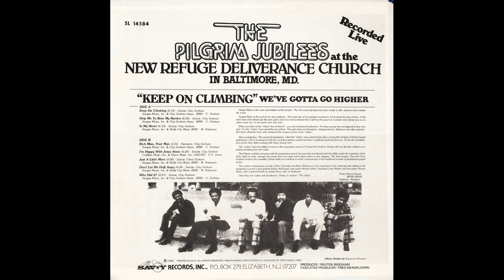"Don't Let Me Drift Away" (Original)(1980) Pilgrim Jubilees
This is track 7 from the 1980 album "Keep On Climbing, We've Gotta Go Higher".
BY REQUEST
Lead by Clay Graham
Written by Major Roberson

The Pilgrim Jubilees are known affectionately as "The Jubes" throughout the country. They are also known for their gospel music with its driving beat.

The group traces its beginning back to 1934, in Houston, Mississippi, when Elgie Graham and Willie Johnson decided to form a duet. In 1946, Theophilles Graham, Monroe Hatchett, and Leonard Brownlee were added, and The Pilgrim Jubilees were formed. These members remained intact until 1950, when the Graham family moved to Chicago, Illinois.

In the early fifties the group was reorganized buy Elgie Graham. He brought in Major Roberson, Kenneth Madden and his brothers, Cleve and Clay Graham. In 1955 Elgie decided to retire from the group, but encouraged them to continue singing God's praises. Other than the departure of Kenneth Madden, and the arrival of Ben Chandler, the group presently remains intact.

They released their first recording on the Nashboro Record label, and received a fair amount of recognition. After many prayers and meditations, Major Roberson and Rufus Crume composed "Stretch Out". While singing on a program in Atlanta, Georgia, they were noticed by Dave Clark, who was at Peacock-Songbird Records at the time. He recommended that Peacock sign them, and with the release of "Stretch Out", the group received national recognition, as well as a Gold Record.

In 1979 "The Jubes", signed with Savoy Records. During their stay, they recorded four albums entitled, "Keep on Climbing", "Put On Your Shoes", "Whensoever I Pray", and "Put Your Trust In Jesus". It was during this time that they established themselves as one of gospel's top quartets. From these albums came such hits as "Rich Man, Poor Man", "I'm Happy With Jesus Alone", "Whensoever I Pray", "Put Your Trust In Jesus", "I'm Glad You Looked My Way", and many others.

In 1987 they signed with Malaco Records and released "Gospel Roots", which immediately hit the Billboard Top Forty Gospel Chart. 1988 brought the release of their second Malaco project entitled "Back to Basics". It reached the top twenty-five on Billboard. "Family affair", released in 1991, reached the top twenty on Billboard and Cashbox and was nominated for a Stellar Award.

'I'm Getting Better All The Time" released in late 1992, has enjoyed extensive airplay nationally and is proving to be a favorite of gospel music lovers everywhere.